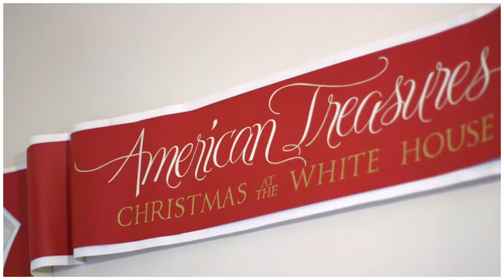ميلانيا ترامب تكشف عن زينة الميلاد في البيت الابيض